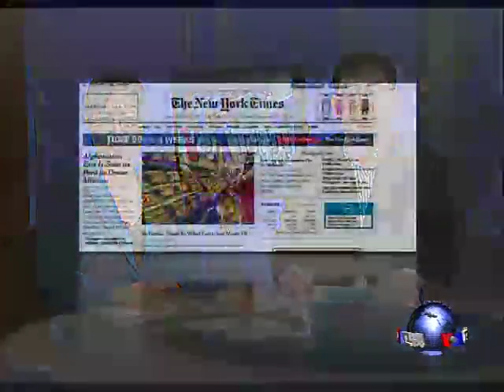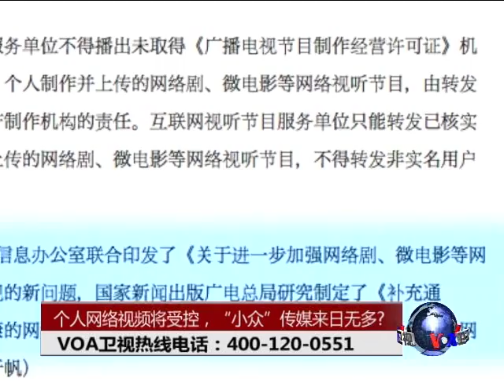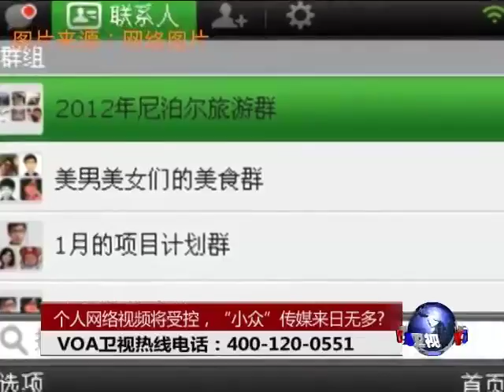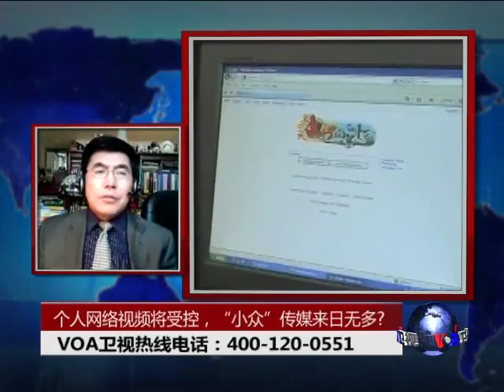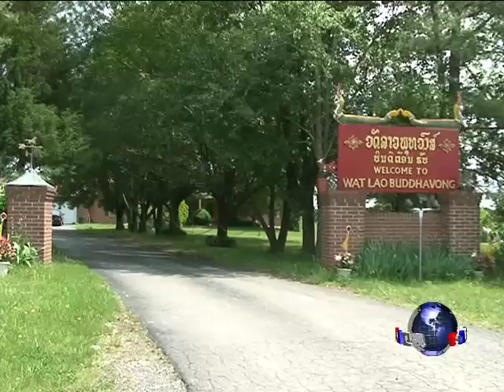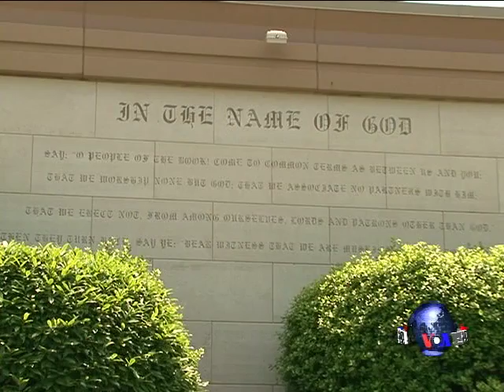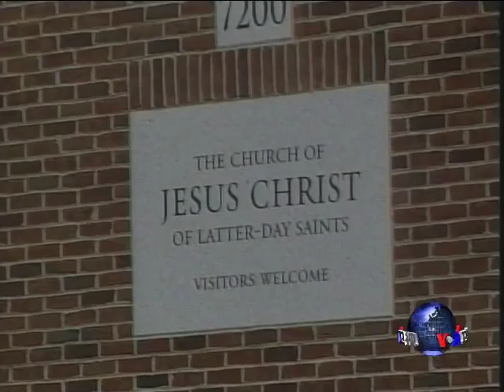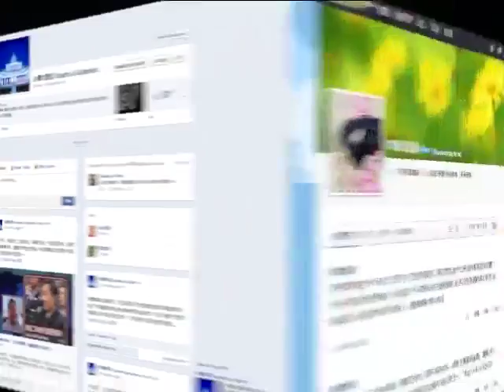VOA卫视(2014年1月28日 第二小时节目)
VOA卫视第二小时内容包括美国主要报纸关注的头条新闻、重要国际新闻以及时事大家谈。中共当局近日以"聚众扰乱公共场所秩序"的罪名对许志永等新公民运动活动人士进行了审判，其中许志永被判刑四年。新公民运动触犯了什么人的利益？另外，中国新闻出版广电总局日前发出通知，要求对个人上传的网络视频进行实名登记和内容审查，符合规定的作品才可以经由网站转发。继微博、微信的"实名制"之后，这个行动是否显示中国的信息控制从大众传媒转战到"小众"传媒? 有关话题，《时事大家谈》邀请美国哈德逊研究所客座研究员韩连潮博士以及美国纽约城市大学政治与国际关系教授夏明教授与您一同讨论。脸书: